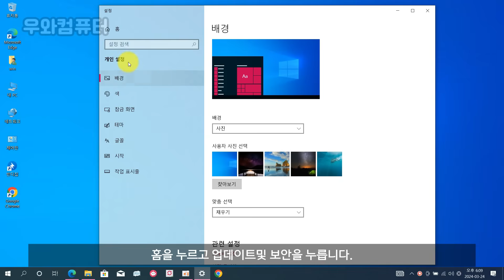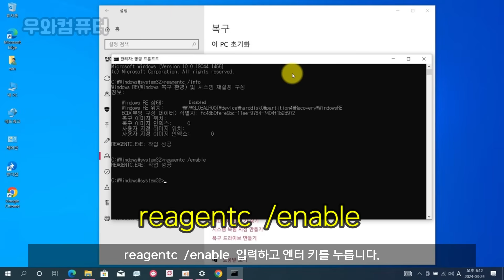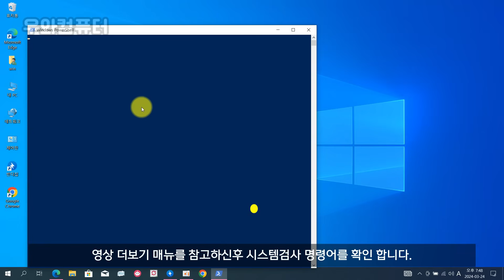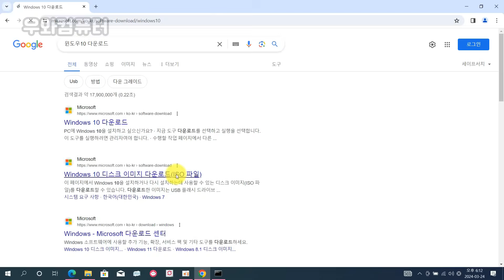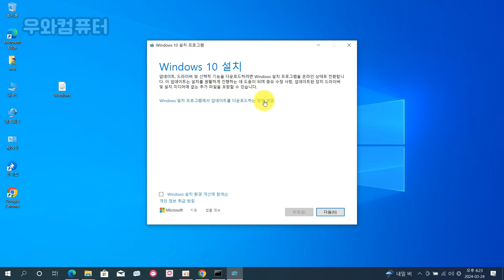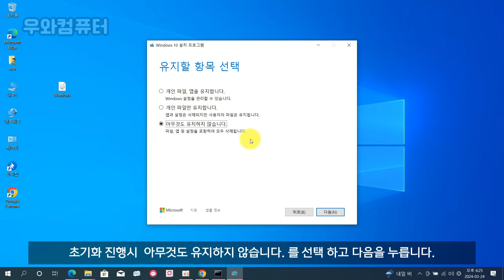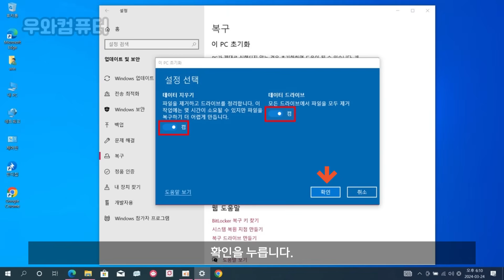윈도우 PC 초기화 기능 안될때 해결하는 방법 / Win10.11이 PC 초기화 총정리 Ver2.0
▶윈도우 PC 초기화 기능 안될때 해결하는 방법_다운로드 (woowa cafe).
▶윈도우 PC 초기화 기능 안될때 해결하는 방법_다운로드 (drive.google)

▶시간별 바로가기
1.00:06 / Step1: 이 PC초기화 기능 경로 확인
2.01:10 / Step2: 윈도우 복구 환경 재설정
3.02:10 / Step3: 시스템 파일 검사 및 복구하기
4.03:14 / Step4: 윈도우설치 파일로 초기화 하기
5.05:27 / Step5: 이 PC 초기화 기능 안내
▶이렇게해도 안될 때에는 윈도우USB를 제작해서 USB로 부팅 재설치 합니다.

1.이 PC초기화 기능 경로 확인 (검색창에서 이PC초기화 )( 실행창에서 systemreset 입력)
WIN10 에서 경로=시작-설정-업데이트 및 보안 -복구-이PC초기화
WIN11 에서 경로=시작-설정-시스템-복구-이PC초기화

2.윈도우 복구 환경 재설정
명령프롬프트 관리자권한으로 실행
reagentc  /info
reagentc  /enable

3.시스템 파일 검사 및 복구하기
윈도우 파워셀 관리자권한으로 실행
sfc /scannow

4.윈도우설치 파일로 초기화 하기 (윈도우MS 다운로드 홈페이지접속)

지금도구다운로드-다른PC용설치 미디어만들기-ISO파일저장
실행-업데이트를 다운로드를 하는 방법 변경-나중에-아무것도유지하지않음-설치
(기본적으로 윈도우 드라이브만 삭제 됩니다.)

5.이 PC 초기화 기능 안내 (상세설명)

내 파일 유지 = 앱 프로그램 제거되고 개인 파일만 유지됨
모든항목 제거= 앱 프로그램 모두 제거 개인파일도 모두 제거

로컬다시설치(설치된윈도우버전초기화)
클라우드 다운로드(최신윈도우다운로드후초기화)
추가설정에서-설정변경-데이터지우기.데이터드라이브-
(기본적으로는 끔 기본윈도우드라이브만 삭제)
켬으로할경우모든드라이브 삭제됨

    Invoice No: IVIP53431956/ Order No: 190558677